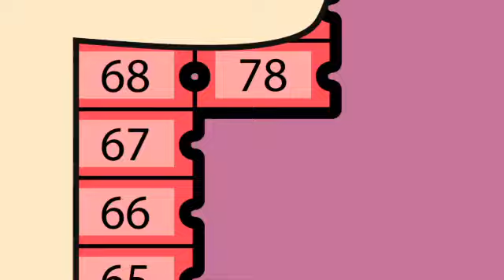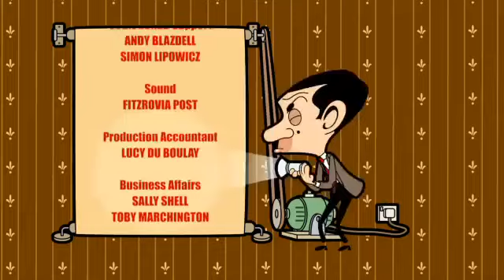Mr Bean Animated Series S02E09 Valentines Bean